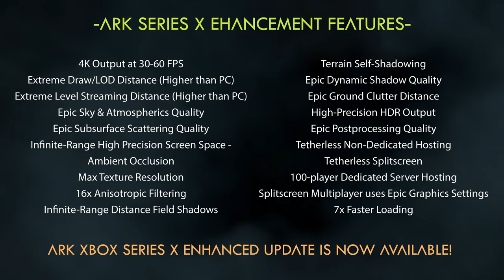ARK Xbox Series X Enhancement Upgrade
ARK: Survival Evolved showcasing major enhancements for Xbox Series X! This trailer composed of direct-feed footage recorded on the Xbox Series X and Xbox One respectively, shows some of the visual upgrades. The Series X upgraded features include:

4K Output at 30-60 FPS
Extreme Draw/LOD Distance (Higher than PC)
Extreme Level Streaming Distance (Higher than PC)
Epic Sky & Atmospherics Quality
Epic Subsurface Scattering Quality
Infinite-Range High Precision Screen Space Ambient Occlusion
Max Texture Resolution
16x Anisotropic Filtering
Infinite-Range Distance Field Shadows
Terrain Self-Shadowing
Epic Dynamic Shadow Quality
Epic Ground Clutter Distance
High-Precision HDR Output
Epic Postprocessing Quality
Tetherless Non-Dedicated Hosting
Tetherless Splitscreen
100-player Dedicated Server Hosting
Splitscreen Multiplayer uses Epic Graphics Settings
7x Faster Loading

The ARK Xbox Series X Enhancement Update is available to users Day 1 of the Series X launch!